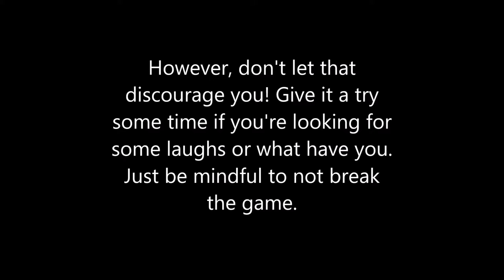[Elsword NA] Sdeing's Hammer Time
I mostly recorded this for the kicks and giggles, but figured since there was a lot of down time in between, I might as well turn it into a sort of glitch tutorial as well. Enjoy! ♥

(I'll also come up with a custom thumbnail for this later on, I promise. ^^; )